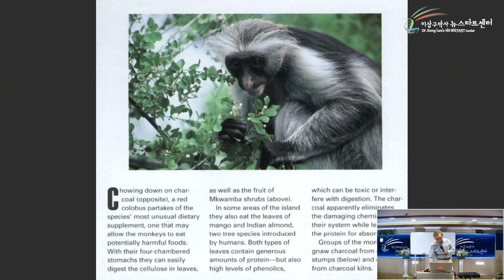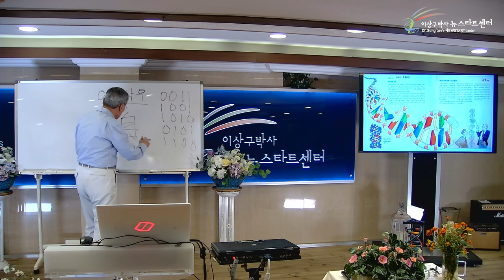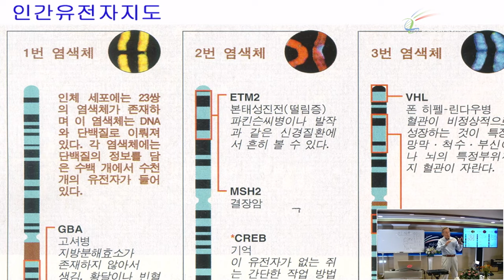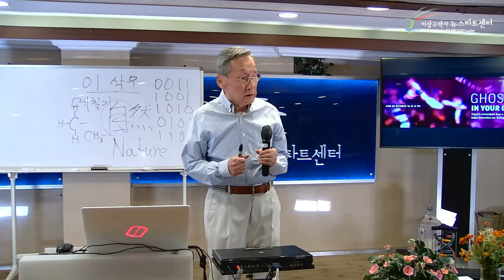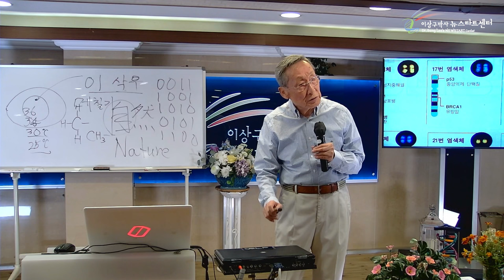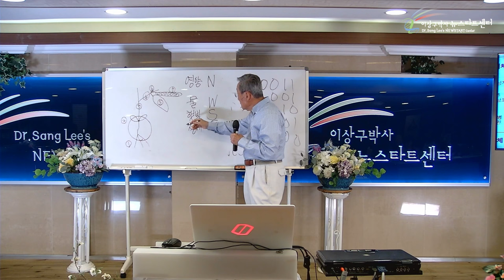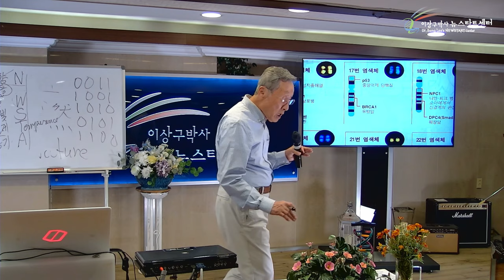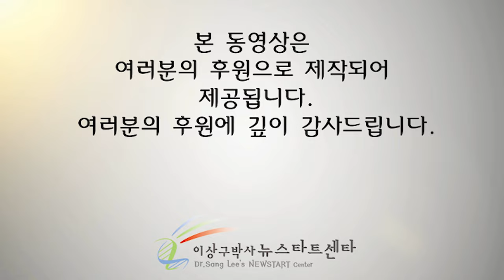[뉴스타트 건강강의 15강] 놀라운 일이 생깁니다!